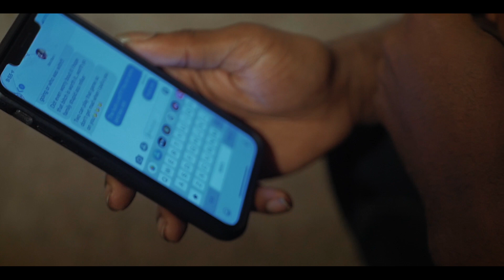BJ Torch (Bird Box) Feat Drewskii Drew Shot